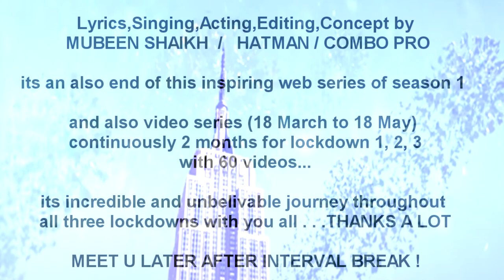CORONA ENDGAME - MARATHI RAP SONG - INSPIRATIONAL & MUSICAL- WEB SERIES EPISODE 16 & LAST-Combo Pro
कोरोनाचा ENDGAME - मराठी रॅप गीत – LYRICS
Lockdown च्या काळामध्ये,घरात बसून आलाय वीट,
कधी खायचे अन झोपायाचे, एकबी काम होईना नीट,
पहिला, दुसरा, तिसरा आता ,सुरू झाला चौथ्याचा घाट,
माहीत नाय आता पुढचं काय, लागली आपल्या जिंदगीची वाट,
पण चुकणार नाही बघा माझा कोणताच नेम (२)
मिळुन आपण सगळेच करणार कोरोनाचा EndGame(3)
बोला कोरोनाचा EndGame(2)     I

घरच्यांचे सगळे आता सगळे न्युजमध्ये डोळे,
चालून नाही, झोपूनच माझ्याआले पायाला गोळे,
गरज न्हवती तरी केली चीनने ही झकमारी,
इथे तिथे चोहीकडे, बघा झाली सुरू महामारी,
तुझं माझं,माझं तुझं सगळ्यांचं सेम,(२)
बोला कोरोनाचा EndGame(2)     II

शाळेला माझ्या कधीपर्यंत आहे की सुट्टी,
सुट्टीत माझ्या प्रश्नांशी,केली उत्तराने कट्टी,
देशाच्या भविष्याला त्यांनीं,कसा आवळलाय फास,
वर्षभर नसलेली हजर सुद्धा,सगळी पोरं केली पास,
जमान्याचा नव्या आलाय असा टेम(२)
बोला कोरोनाचा EndGame(2)        III

डॉक्टर, पोलिस, नर्स आणि सर्व सफाई कर्मचारी,
लाऊन बाजी जीवाचीखेळली त्यानीं पारी,
आहे तुमची आमची सुद्धा, करावया देशहिताची बारी,
येऊदे वादळ कोणते, नाहीतर पावसाच्या सरी,
करूया पालन नियमांचे,राहून काही दिवस घरी,
स्वतःवरती अन करा घरच्यावरती प्रेम
मिळून आपण सगळेच करणारकोरोनाचा EndGame(3)
 बोला कोरोनाचा EndGame(2) IV
(LYRICS,ACTING & SINGING-by  मुबीन शेख)                                                     PLZ WATCH ITS VIDEO BY CLICKING THE LINK GIVEN AHEAD . . .